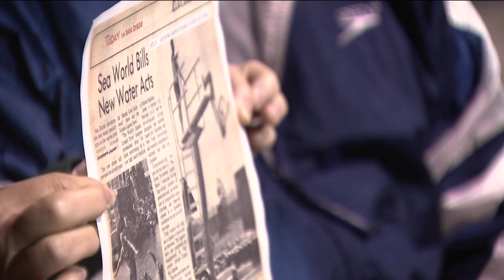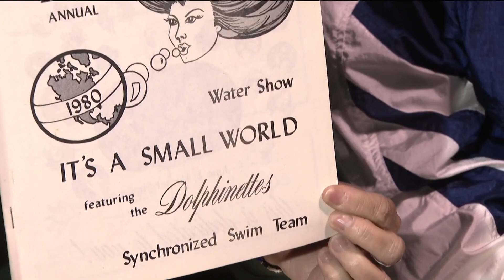Legendary dive coaches begging the next generation to save their sport | Zevely Zone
'Sol Diving' club searching for new divers to join club at Southwestern College pool.